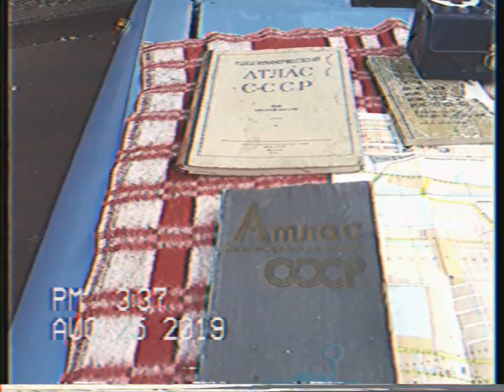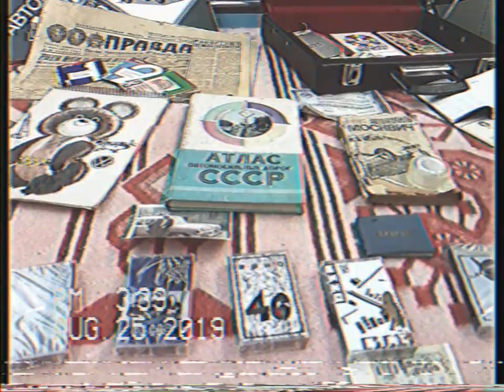Фестиваль Ретрофест 2019 в парке Сокольники